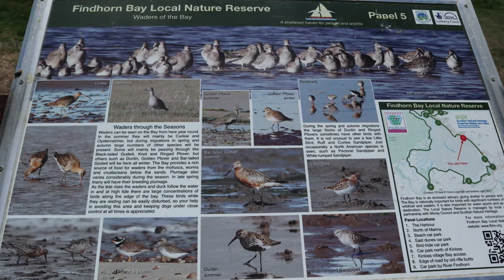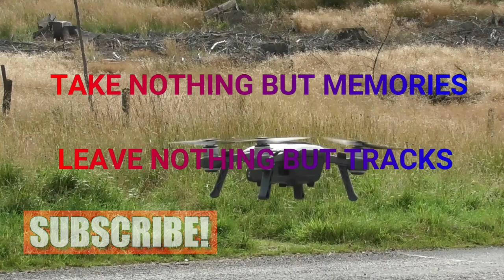Photo Diary FINDHORN, THE POLICE INCIDENT TRIP- (Scotland)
Diary:  27 Jun 2020

Today we are off on a day trip to a spot near Findhorn.  It is at the corner of the old RAF base at Kinloss.  I served there for 11 years no way I am calling it Kinloss Barracks.  We arrived and settled in, Kettle on etc.  The car park was empty on arrival but there were soon others there.  One in particular was upset that a campervan was on the car park.  He wrote down the number of Desmond, Lindsay went out to see what was going on.  I finished my over on the radio and followed.  I tried to explain but he was beyond listening.  So I said if he thought we were in the wrong, call the police.  He jumped in his car and drove off.  Lindsay headed off for a walk to calm down and I tried to contact some more folk on the radio.

Oh I did not mention that we filled up with LPG on the way and I forgot the DMR radio which Craig brought for me.  Lindsay returned and we decided on lunch.  We were just about to start eating our lunch when who should arrive but the Police.  All they were interested in was the Tax, MOT and Insurance.  We offered to leave but they said why?  More in the video, this will be on YouTube from 1st July

Lindsay was upset by the incident.  I could not stop laughing about it.  We finished our lunch and sat about enjoying our day out.  We wandered around and sat on a convenient log.  I shot a time-lapse and watched the wildlife.  I did record my reaction to the above but the wind was too much so I cannot use it.  Later we were joined in the car park by 6 VW campers who were there to kitesurf.  So we were well entertained.  There were also some free swimmers in the bay.

We watched the kite surfers and a boat in the bay and then walked up to see the old Nimrod parked in a corner of the old airfield.  Sad to see an old friend looking abandoned, I had worked on this aircraft and travelled on her also.  We headed back to the van and another cup of tea.  It was after 8pm and still too warm to eat, we headed off home.  We had an eventful day but it was enjoyable and relaxing in the end.  This may be out last day trip as with any luck we will be free to roam next week.

Wildlife:
Red Admiral, Large White, White Tailed Bumblebee, Horse Fly

Birds:
House Sparrow, Carrion Crow, Woodpigeon, Black headed Gull, Starling, Magpie, Yellowhammer, Blackbird, House Martin, Swallow,
Great Black Backed Gull, Oystercatcher, Grey Heron, Curlew, Shelduck, Herring Gull, Mute Swan, Osprey, Skylark, Sand Martin, Buzzard